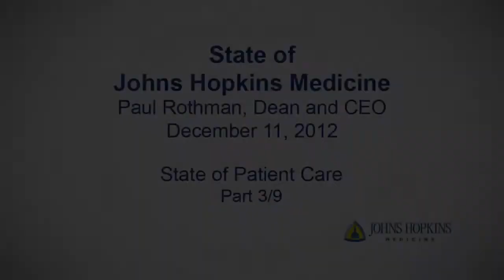Dr. Rothman: State of Johns Hopkins Medicine (Part 3 of 9)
In an overview of Johns Hopkins Medicine's health care system, Paul B. Rothman discusses the performance of the enterprise's six hospitals, several ambulatory centers and network of community physicians.